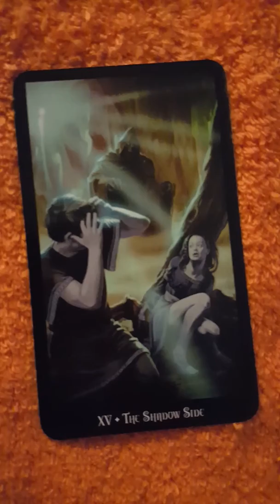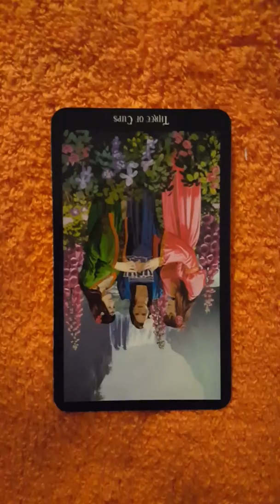Aries tarot reading